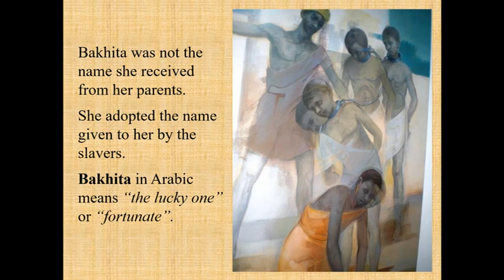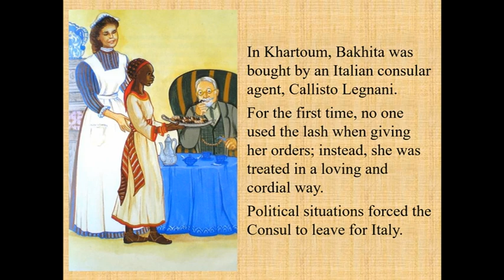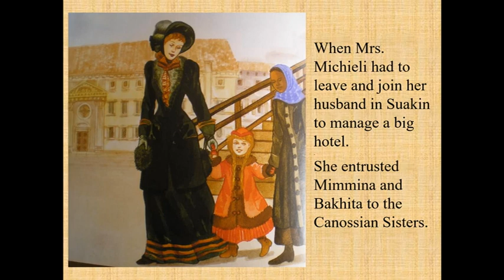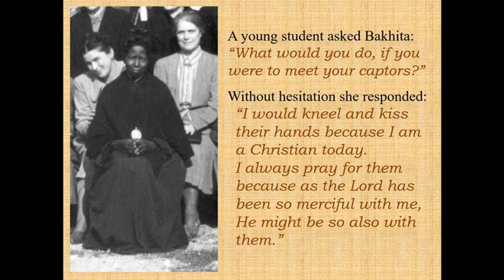Bakhita, Humble Daughter of Africa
Saint Josephine Bakhita, humble daughter of Africa